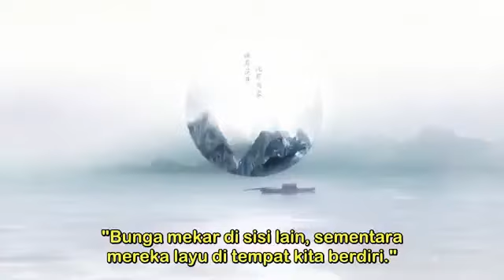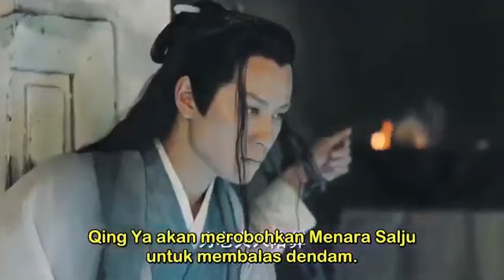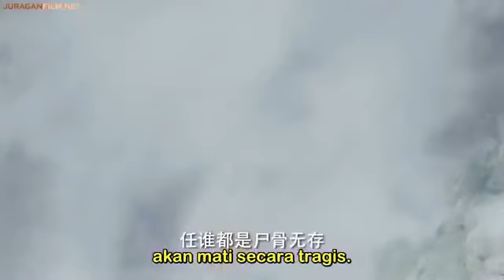SNOW TOWER (MENARA SALJU) EPS 26 SUB INDONESIA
JANGAN LUPA DUKUNG TERUS CHANNEL INI BIAR KAMI BISA UPDATE FILM KUNG FU SERIAL TERBARU UNTUK ANDA.